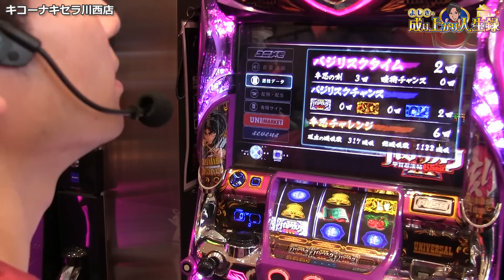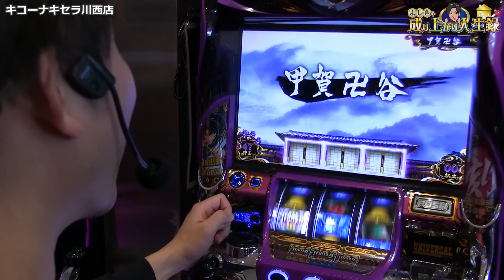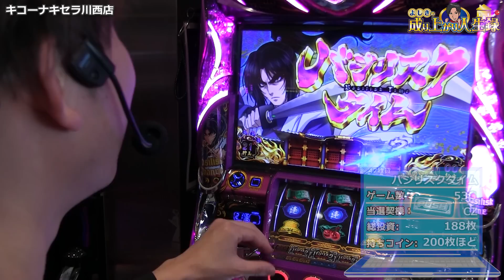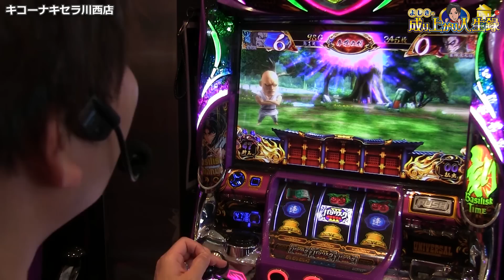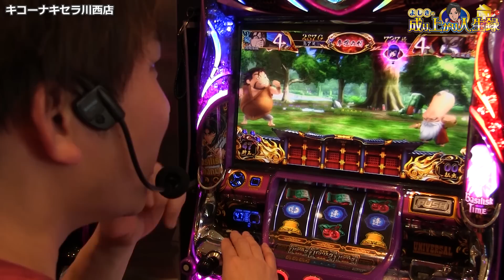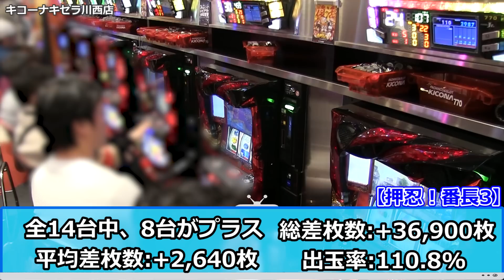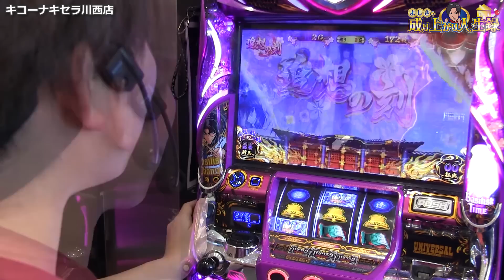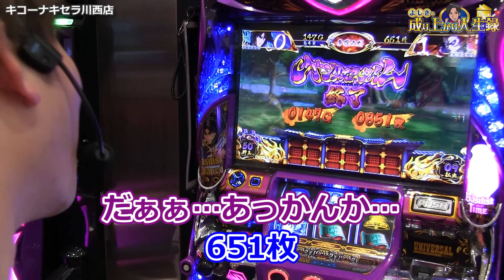【バジ3】打倒天膳！乗せてひれ伏します【よしきの成り上がり人生録#267】[パチスロ][スロット]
サブチャンネルの方も是非ぜひ、宜しくお願いします！！

すろぱちすてぇしょん（サブ）

スロパチステーション（メイン）

最近天候もコロナも大変ですね
今は外出が出来ないため、スロパチの動画で
少しでも暇つぶしになればいいなと思ってます

よしき@yoshiki_sps